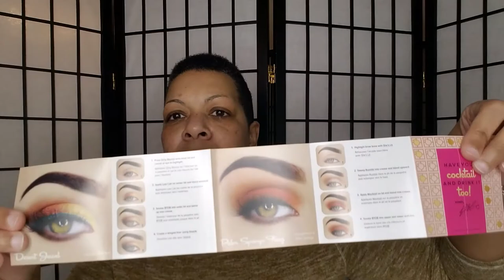BoxyCharm Premium Shenanigans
Welcome to TCTN (The Crazy Troll Nation) of YouTube. Comments are always welcome.

I write about various topics. Site contains some adult material so you must be 18+ to view the site.

I have sensitive skin and am also sensitive to fragrance in products. I'd be the perfect mature skinned person to review your products. If you'd like me to provide honest reviews for your products,
and
Dion Lorah